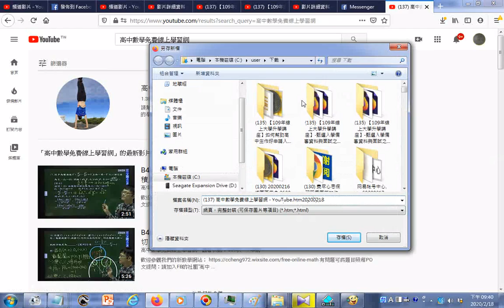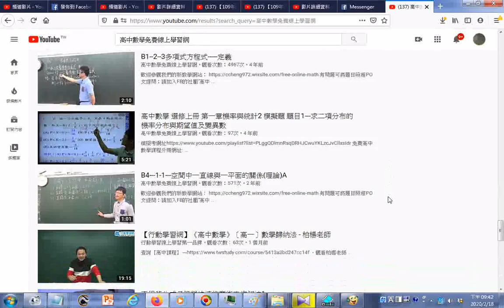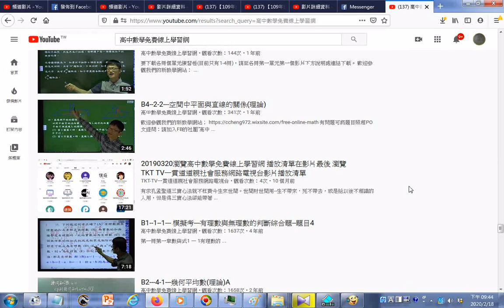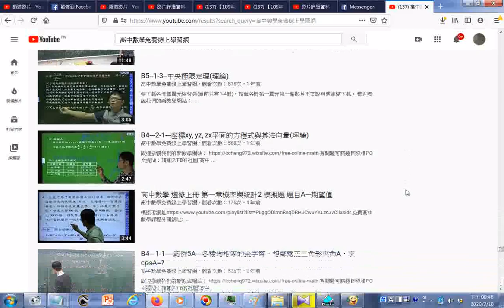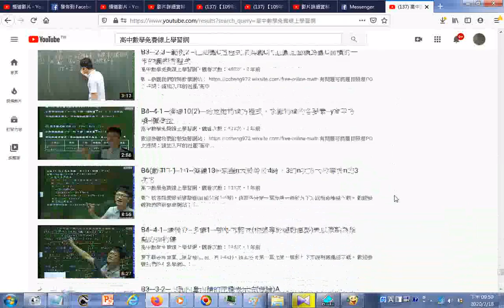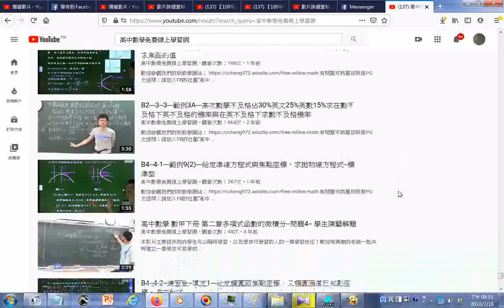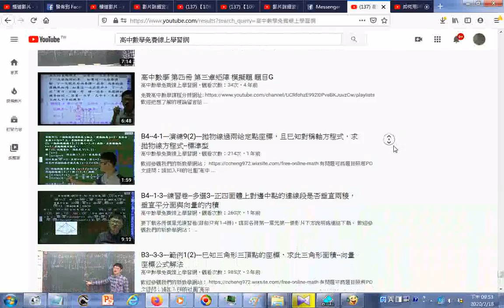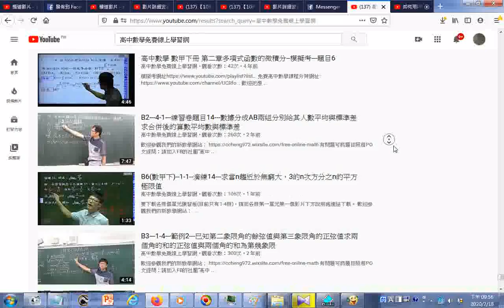20200218搜尋高中數學免費線上學習網影片 可用手機GOOGLE助理聽聲音 讀數學題目的聲音來搜尋影片